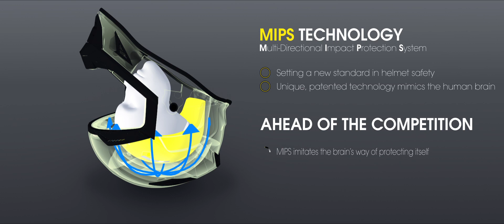Działanie systemu ochrony głowy MIPS kaski motocross enduro O'neal Seria 10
NOWOŚĆ - Kask O'neal Seria 10 z Systemem MIPS
Historia MIPS
Firma MIPS AB powstała w 2001 roku, założona przez pięciu specjalistów w dziedzinie biomechaniki z Royal Institute of Technology mieszącego się w Szwecji w Sztokholmie. Wieloletnie doświadczenie i gromadzenie wiedzy w zakresie technologii oraz medycyny pozwoliło im stworzyć nowy system. Kilkuletnie testy i badania nad mechanizmem powstawania urazów głowy i szyi zaowocowały wykreowaniem technologii MIPS.
W jaki sposób działa System Brain Protection?
Co ciekawe, idea opiera się bezpośrednio na działaniu mózgu – ów wrażliwy organ ma bowiem możliwość przesuwania się podczas uderzenia i jest otoczony płynem mózgowo-rdzeniowym, który zmniejsza tarcie. Kaski oparte o MIPS są wyposażone w skorupę zewnętrzną oddzieloną od wkładki wewnętrznej dodatkową warstwą, która charakteryzuje się niskim współczynnikiem tarcia. Dzięki temu skorupa podczas uderzenia przesuwa się w stosunku do wkładki, co zmniejsza w dużym stopniu siły działające na mózg.
Brain Protection System uwzględnia m.in. fakt, iż człowiek upada zwykle pod kątem, nie zaś pionowo, jak to przyjmowano podczas testów wytrzymałości wcześniej projektowanych kasków.
Czemu MIPS jest tak wyjątkowy?
Wyjątkowość tej technologii wynika nie tylko z jej skuteczności, ale i prostoty – wykorzystuje bowiem te same zasady, na których opiera się mózg. Dzięki temu ochrona głowy staje się w pewnym sensie naturalna. Ponadto MIPS bierze pod uwagę realia wypadku, czyli wspomniany upadek pod kątem.